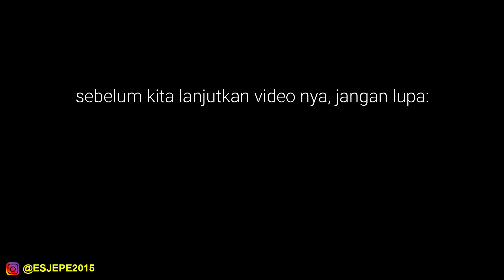MAKAN CEKER LAPINDO SPECIAL CEKER ANEKA RASA MBAK NIK KULINER SIDOARJO SUPER PEDAS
Esjepe nyobain makan Ceker Lapindo super pedas dari Special ceker aneka rasa Mbak Nik pakai indomie, ini kuliner sidoarjo makanan khas Sidoarjo guys.

Jadi ceritanya ini kita nyoba beli makanan secara takeaway guys, kuliner sidoarjo. Beli Makanan khas sidoarjo ceker lapindo di salah satu warung ceker pedas disana, yaitu special ceker aneka rasa. Alamatnya bisa kalian cek di link Maps dibawah.

Trus kita ga cuma makan ceker lapindo pedas ini aja guys, kita bikin racikan sendiri, kita makan ceker super pedas ini pakai indomie kaldu ayam. Kita campur indomie pakai ceker lapindo ini. Jadi kita namain makanannya Indomie Ceker Lapindo. Hehehe,,,

Harga menu kuliner sidoarjo Special ceker aneka rasa sidoarjo: rata2 15.000. Rasanya sedeeep banget guys.

Sekian deskripsi video Indomie Ceker Lapindo super pedas dari Special ceker aneka rasa Mbak Nik Kuliner khas sidoarjo. semoga memberikan informasi bermanfaat bagi kalian. Terima Kasih
== SALAM NEWBIE ==